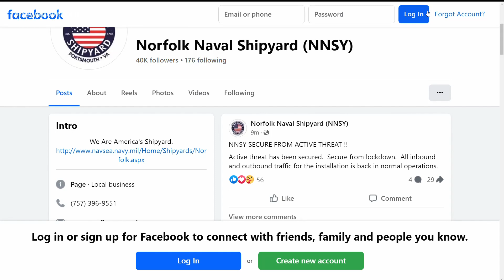Norfolk Naval Shipyard now secure after active threat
Norfolk Naval Shipyard made the public announcements via Facebook after being on lockdown Thursday for "initial reports of an active shooter situation."